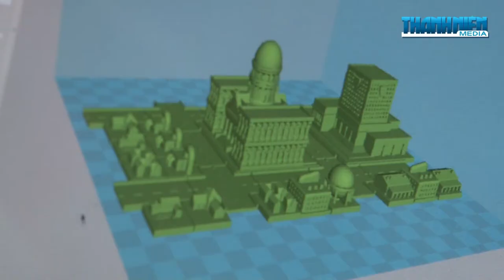3DMaker Thương hiệu máy in 3D của người Việt Nam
3DMaker là công ty đầu tiên tại Việt Nam làm chủ quy trình sản xuất máy in 3D theo công nghệ FMD từ giai đoạn thiết kế đến hoàn thiện.
Cùng với sự tâm huyết, năng lực cốt lõi và khả năng không ngừng sáng tạo, 3DMAKER cam kết mang đến cho khách hàng những sản phẩm và dịch vụ công nghệ chất lượng cao  và nhiều giá trị gia tăng khác, góp phần khẳng định thương hiệu Việt cũng như xây dựng và phát triển công nghệ in 3D tại Việt Nam và thị trường thế giới.